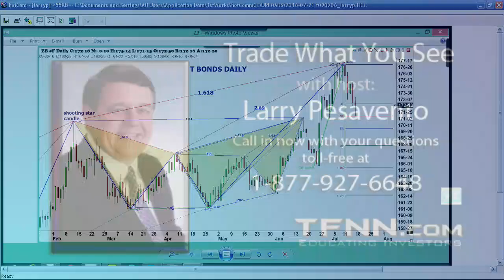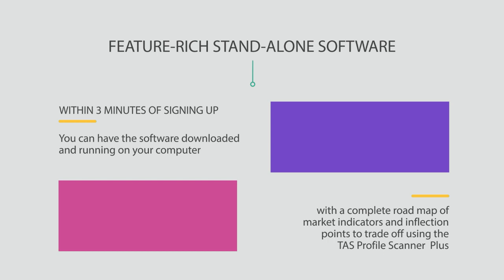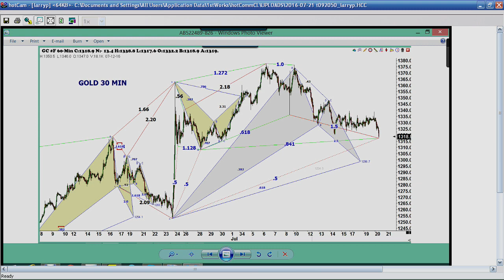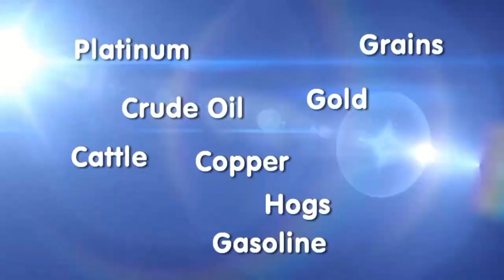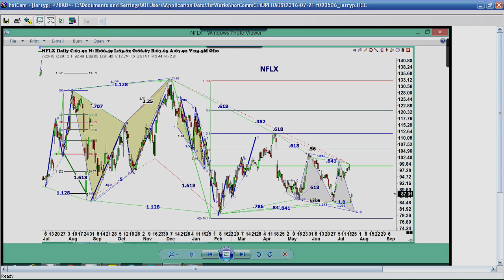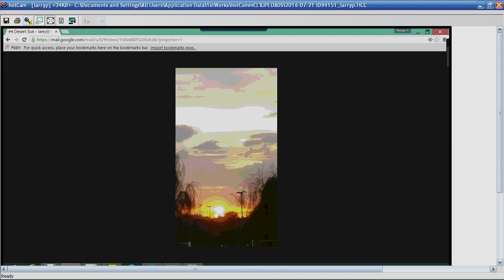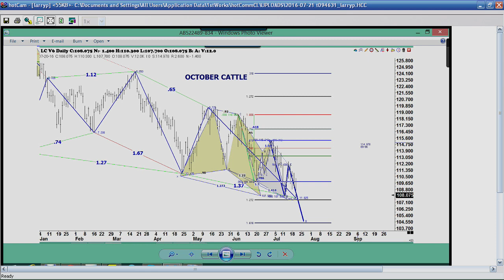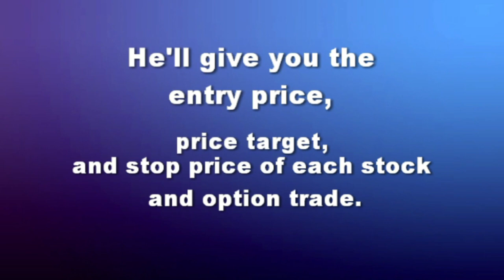July 21st Trade What You See with Larry Pesavento on TFNN - 2016